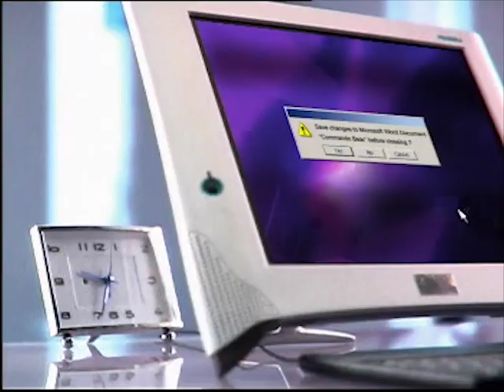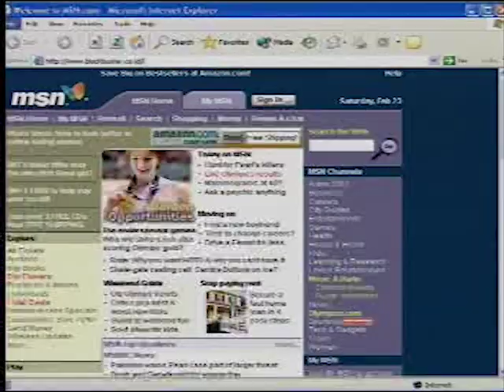Opening to Jail Breakers (2002) 2003 VCD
The opening is as follows:

Commando Bear commercial
The Twins Effect trailer
Say Yes (2001 Korean film) trailer
Blockbuster Group website promo (Yep, it is not a logo)
Cinema Service logo
Director's Home Pictures logo